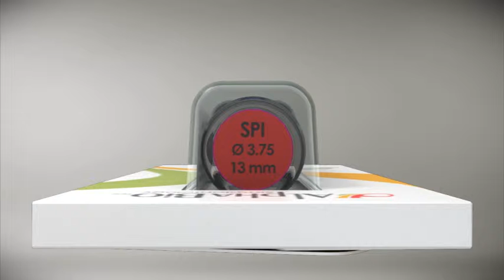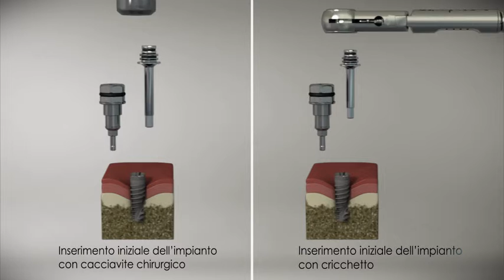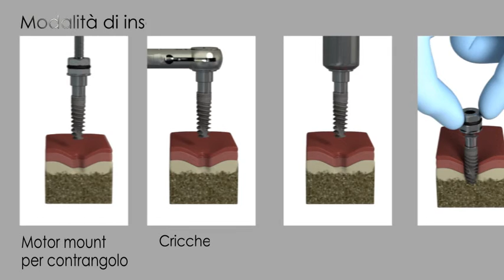New Package Movie in Italian